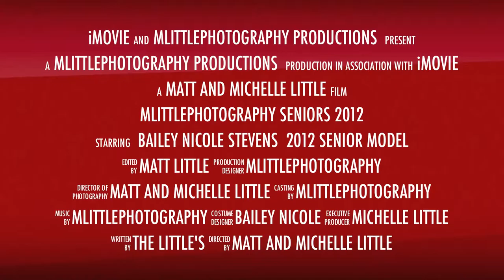Bailey Senior Model Trailer.mov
2012 Cabot Ace Senior Bailey Stevens senior session with mlittlephotography!